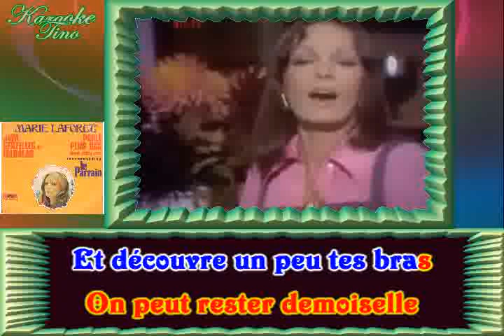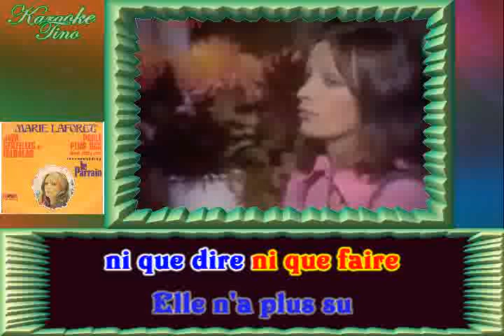Karaoke Tino - Marie Laforêt - Java dentelles et falbalas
Marie Laforêt - Java dentelles et falbalas